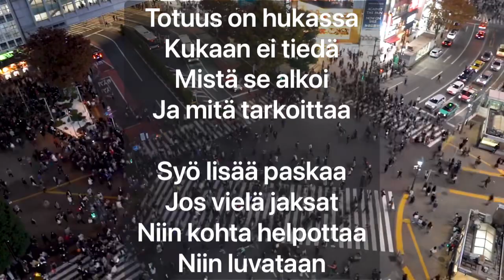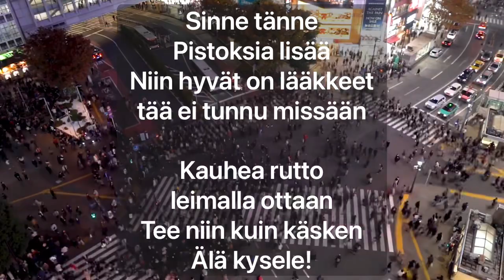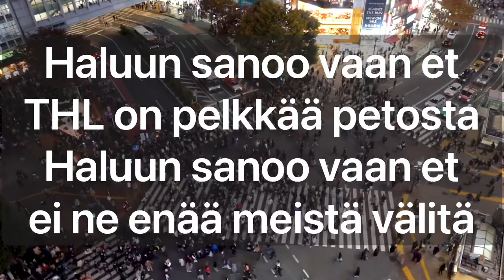Haluun vaan sanoo et…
By Mikko Suomi